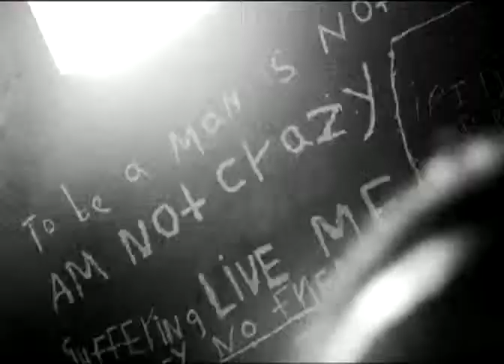Free Town - 45'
El documental de Free Town recoge el reportaje de fotos de Pep Bonet en Sierra Leona desde 2002 hasta 2007. Durante cinco años, el cámara de vídeo y director Sergi Agusti, se centró en Pep y sus alrededores, grabó su trabajo y las interacciones con la gente y los lugares de Sierra Leona.
El documental muestra las consecuencias y la desesperación de la guerra, así como la esperanza de supervivencia de la sociedad. En conjunto, el documental muestra al espectador una visión más completa de la situación actual en Sierra Leona desde los últimos cinco años hasta hoy.